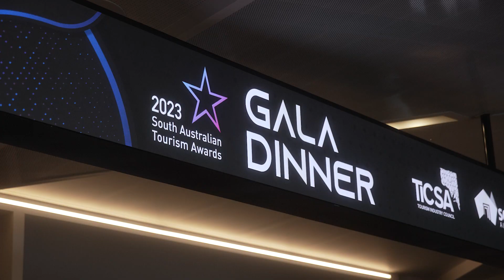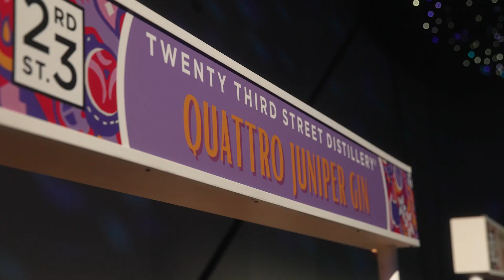2023 South Australian Tourism Awards Gala Dinner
The 2023 South Australian Tourism Awards Gala Dinner was a stellar evening of celebration as we celebrated the shining stars of our state's tourism industry.

On Friday 3 November 2023, we revealed our Tourism Award category winners, medallists and inductees to the coveted Hall of Fame.

The South Australian Tourism Awards program, delivered annually by Tourism Industry Council South Australia, recognises business excellence and outstanding achievement in the state’s tourism industry.

The 2023 South Australian Tourism Awards is supported by the South Australian Government, through the South Australian Tourism Commission.